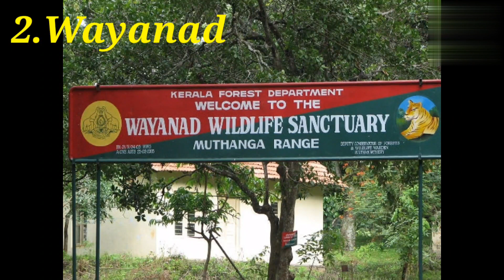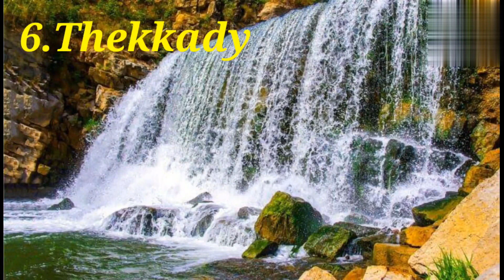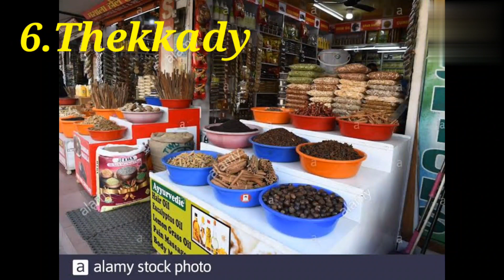10 Places to Visit in Kerala|Kerala Vlog| Complete Kerala Tour| Kerala Tourism|Travel The World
Hi , friends

In  this video  I have shown you 10 different places you must visit in Kerala. And cuisine of Kerala which is worth to give a try.

1. Alleppey
2.Wayanad
3.Kochi
4.Munnar
5. Kovalam
6.Thekkady
7.Eddakal Caves
8.Kasargod
9.Kumarakom Beach
10. Kerala Cuisine